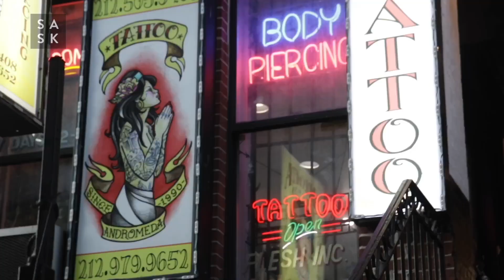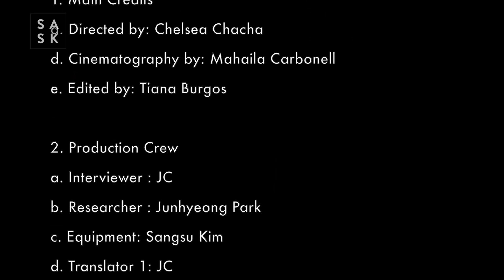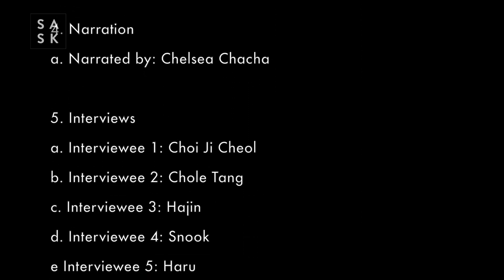Beyond the skin, SASK 2023 (Tattoo Culture Documentary)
Beyond The Skin
Tattoo Culture Documentary in South Korea & NYC